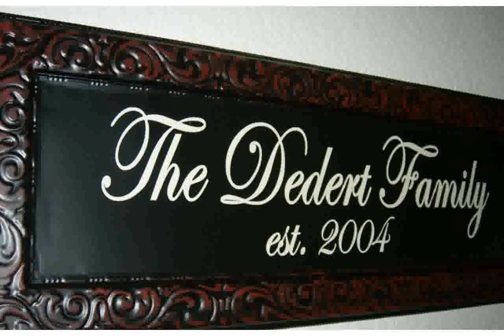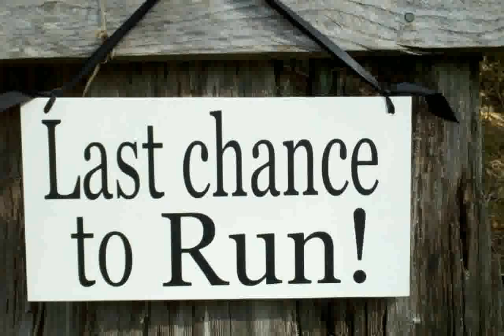Last Sign Pictures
of sinking ships the last signal
last signer of declaration of independence
last signs of the end of the world
last signs of life
noggin last sign off
last signal from voyager 1
the last sign movie
mork last sign off
last signals
last signs